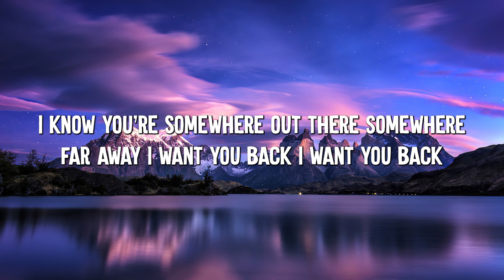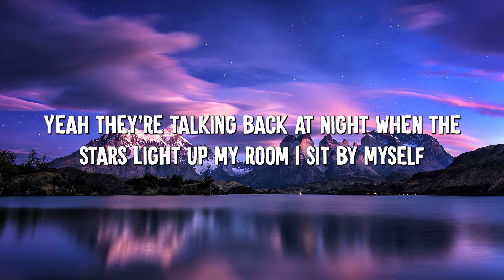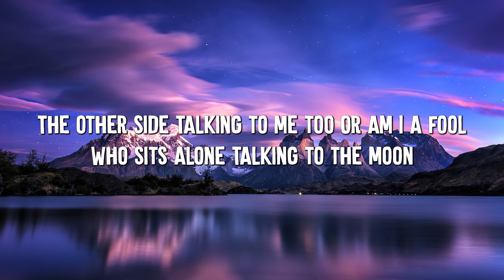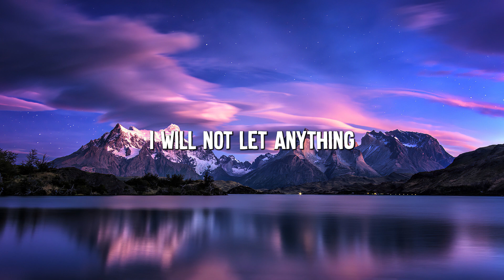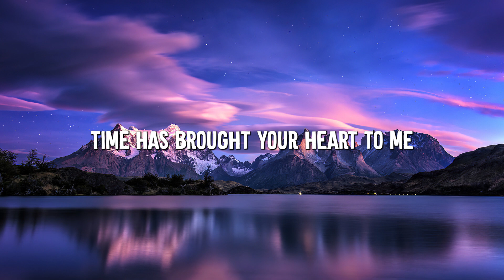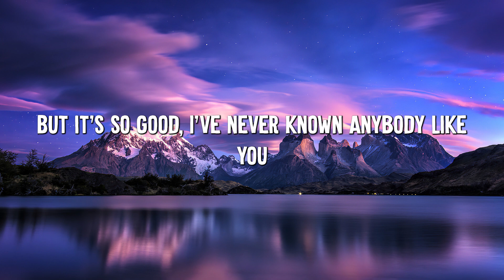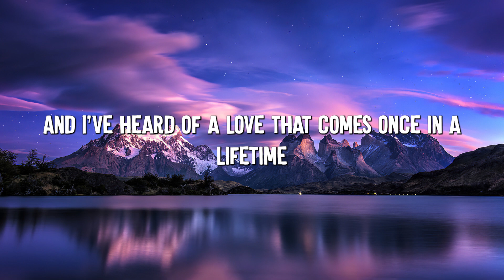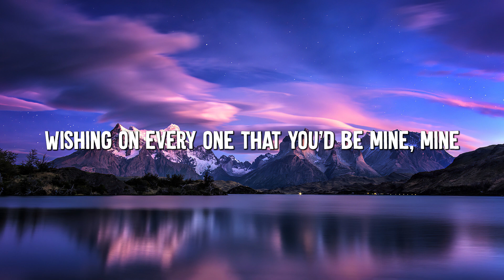Talking to the Moon - Bruno Mars (Lyrics) || Christina Perri, Ruth B (Mix Lyrics)